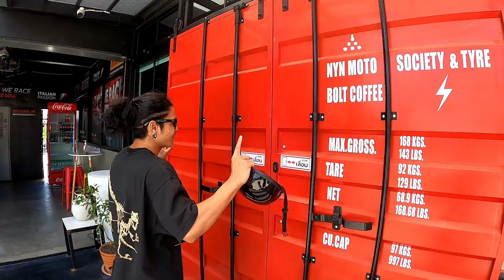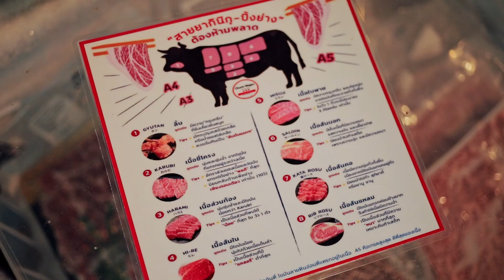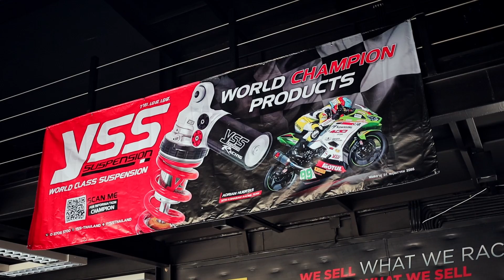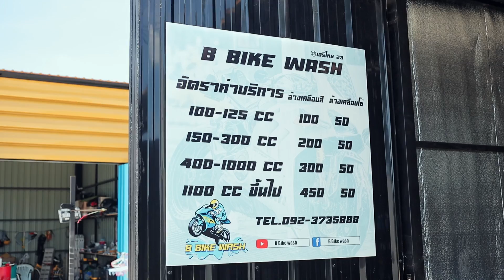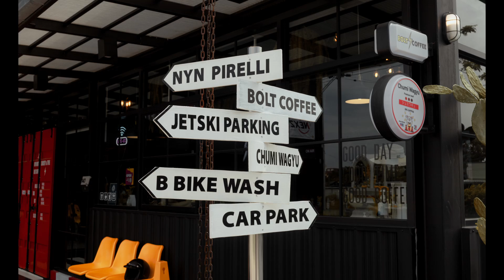Bolt Coffee | ร้านที่ถ่ายมุมไหนก็เท่ !! | BellR Stories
Bolt Coffee & NYN Moto Society&type
เป็นอีกร้านที่กล้าพูดได้เต็มปากว่า ต้องถูกใจชาวBikerอย่างเรา ๆ แน่นอน
การตกแต่งร้านที่คุมโทน เป็นแนว DIYผสมผสานกับแนวLoftได้อย่างลงตัว
นอกจากร้านจะมีมุมถ่ายรูปมากมายทั่วทั้งร้าน
ร้าน Bolt Coffee & NYN Moto Society&type  ยังมีบริการต่าง ๆ ที่เกี่ยวกับการเซอร์วิสBigbike ไม่ว่าจะเป็นเปลี่ยนยาง เปลี่ยนผ้าเบรค เปลี่ยนโช๊ค ถ่ายน้ำมันเครื่อง จนไปถึง ล้างรถ ล้างโซ่ ขัดเคลือบ
เรียกได้ว่า มาที่เดียว จบได้เลย !!
มาพูดคุยกันได้ที่นี่..